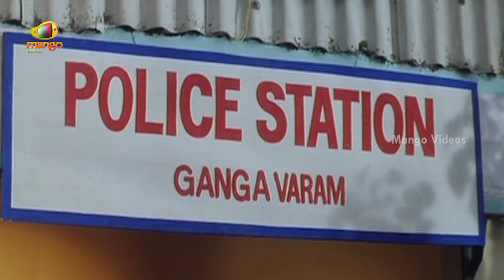Sahasa Veerudu Sagara Kanya Telugu Full Movie | Venkatesh | Shilpa Shetty | Part 10 | Mango Videos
Sahasa Veerudu Sagara Kanya Telugu Full Movie, Part 10 on Mango Videos. SahasaVeeruduSagaraKanya featuring Venkatesh and Shilpa Shetty. Music by MM Keeravani and directed by K Raghavendra Rao. The movie also stars Brahmanandam, Malashree, Satyanarayana, Kota Srinivasa Rao and Srihari among others.

Happy Watching!